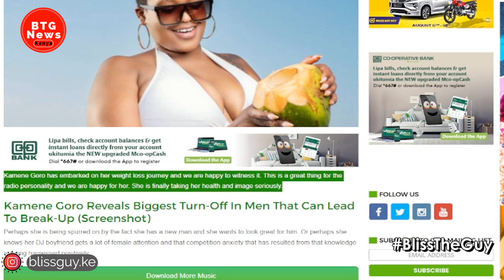AMEAMBUKIZWA MAKASIRIKO! FURIOUS KAMENE GORO RANGES ON INSTAGRAM OVER LOSING WEIGHT DRAMA!|BTG News